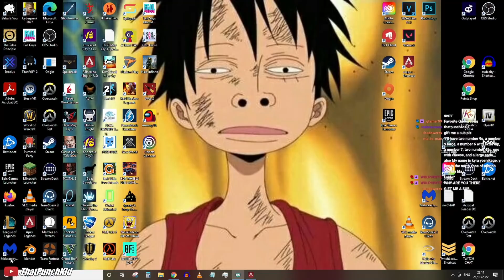Punch becomes SWEATY BALD WRAITH | Apex Legends